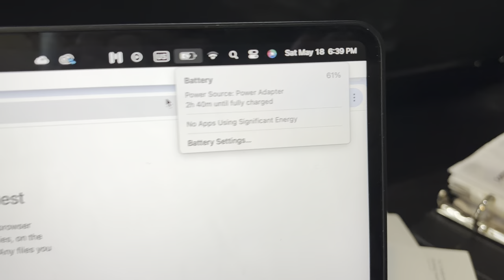Laptop charges itself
Infinite energy in 2024?

I just decided to connect the laptop with itself to see what happens, then it started charging somehow
Also finger reveal